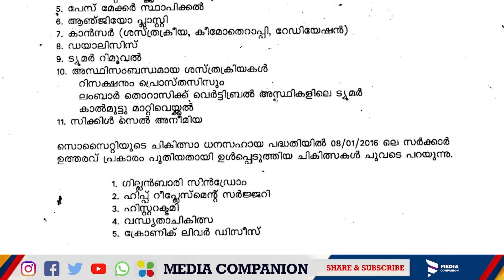കേന്ദ്ര-സംസ്ഥാന ധനസഹായം വഴി 50000 രൂപ വീതംവരും| സൊസൈറ്റി ഫോർ മെഡിക്കൽ അസിസ്റ്റൻസ്|Medical Assistance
വിവിധ രോഗങ്ങൾക്ക് സാമ്പത്തിക ധനസഹായം.

 Society for medical assistant to the poor.

♦️ചികിത്സാ ധന സഹായ പദ്ധതിയുടെ അപേക്ഷാഫോം

♦️ആശുപത്രിയുടെ ലിസ്റ്റ്, രോഗങ്ങൾ മറ്റു മാനദണ്ഡങ്ങൾ